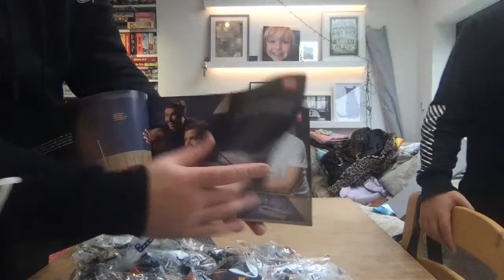Me and Native building the Lego NES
Building the Lego NES